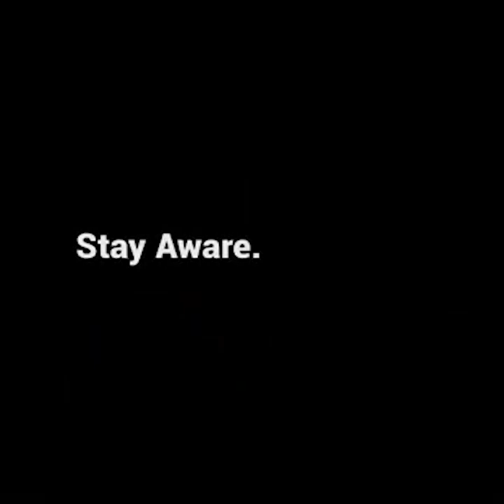Dr. Chirajit Dutta on coronavirus - MEDICA Hospitals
Dr. Chirajit Dutta, ENT Consultant at MEDICA Superspecialty Hospital Kolkata, shares his insights on the Novel Coronavirus.